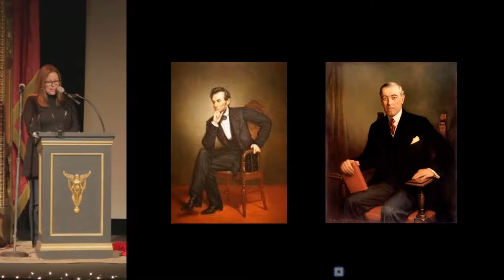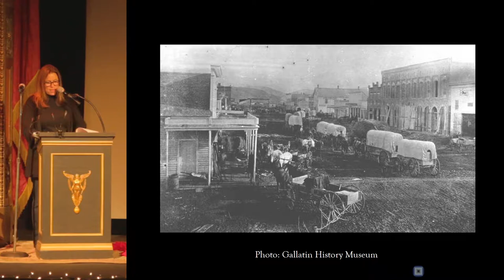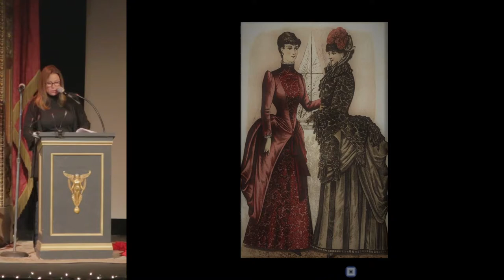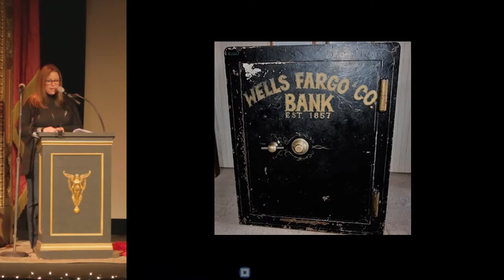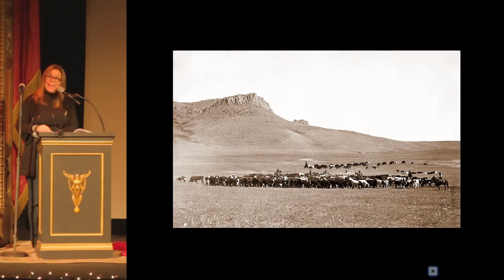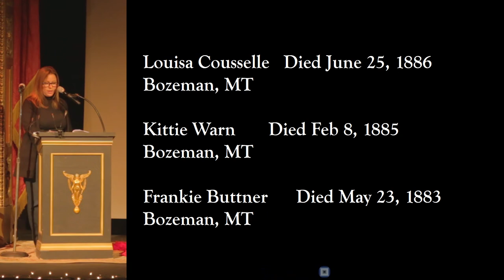Madams on Mendenhall - Dia Johnson